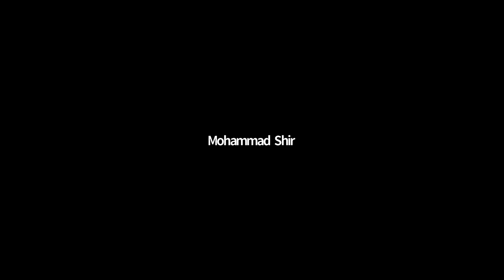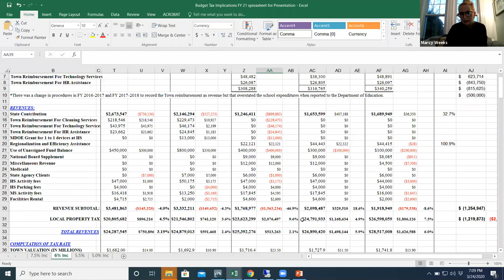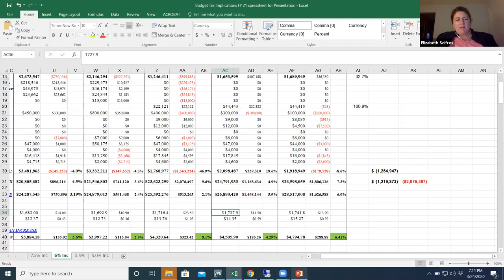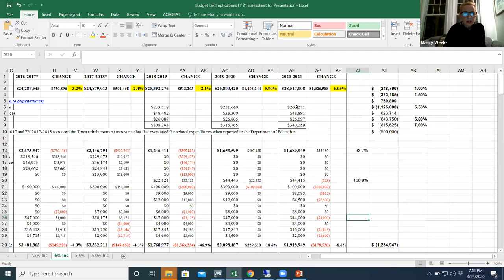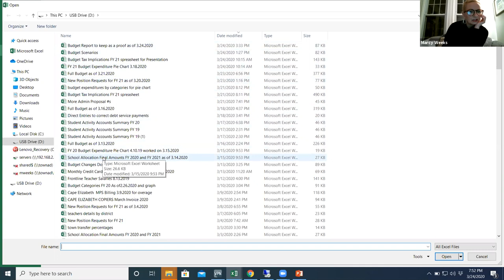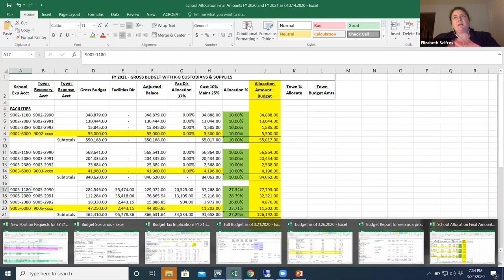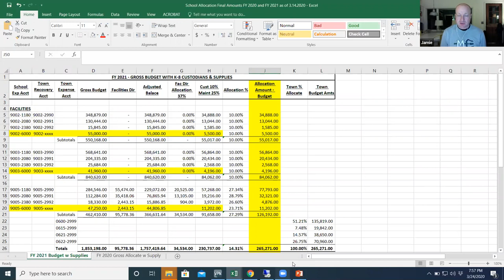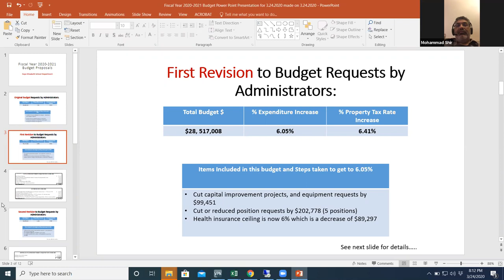School Board Budget Workshop 03/24/2020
Cape Elizabeth School Board
Budget Workshop
6:30 p.m.
Tuesday, March 24, 2020
Virtual Meeting via Zoom